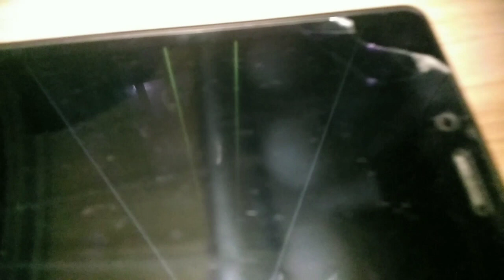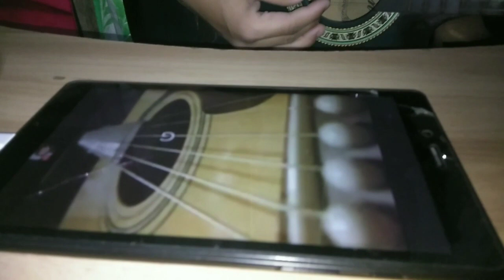Guitar swapping to Lovebirds